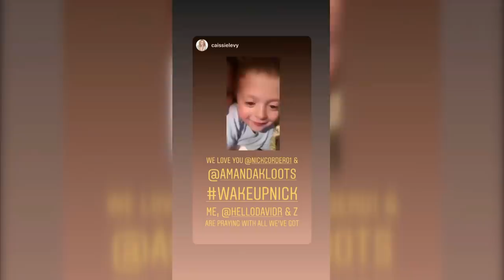How Broadway Star Nick Cordero Is Doing After Leg Amputation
Broadway star Nick Cordero has had his right leg amputated due to complications from COVID-19. Cordero, 41, has been hospitalized since March and eventually tested positive for the novel coronavirus. Doctors then put him in a medically-induced coma. Blood thinning medicine given to Cordero to help clotting in one of his legs was causing internal bleeding and doctors had to amputate it over the weekend, according to Cordero’s wife, Amanda Kloots. InsideEdition.com’s Leigh Scheps has more.